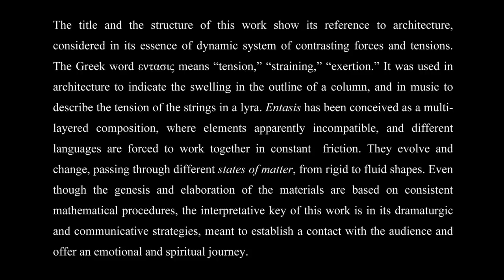Tektosyne: Three Architectures for Orchestra_no. 3 Entasis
Tektosyne; Three Architectures for Orchestra by composer Alessandra Salvati.
This video features the live performance of Entasis, third piece of this symphonic cycle,
Tektosyne is the winner score of The American Prize 2013 in Composition.
Frost Symphony Orchestra, Thomas Sleeper conductor.
Gusman Concert Hall, Miami, February 2013.